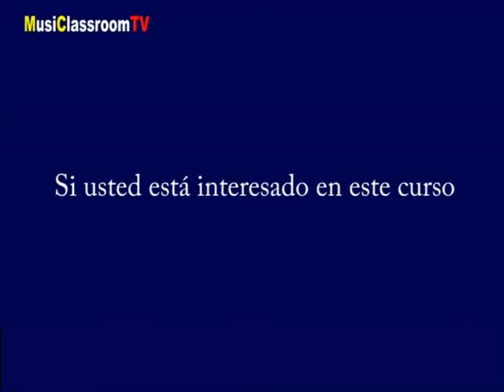Curso gratis de piano jazz en linea sobre Las alteraciones y extensiones de los acordes jazz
Como enriquecer los acordes jazz por el uso de las alteraciones et de las extensiones.